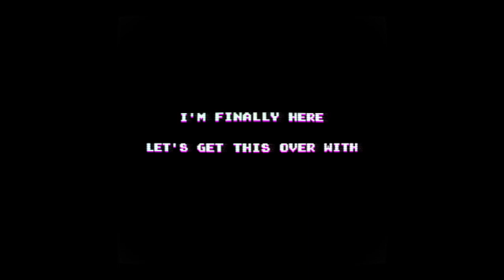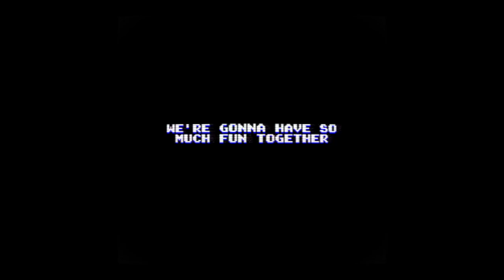Climbing up a haunted mountain isn't such a good idea (Frozen inferno)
last video for the year i hope to start the next one with flying colors. i hope everyone has a wonderful new year and i hope to bring in more entertainment the next year. Here's to another good year for us all.